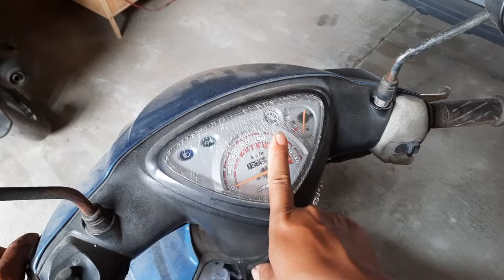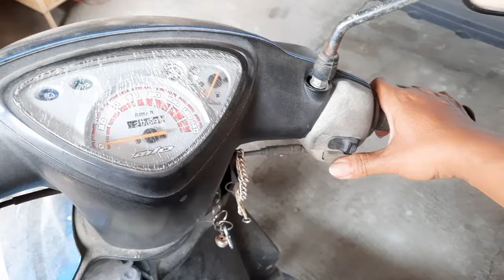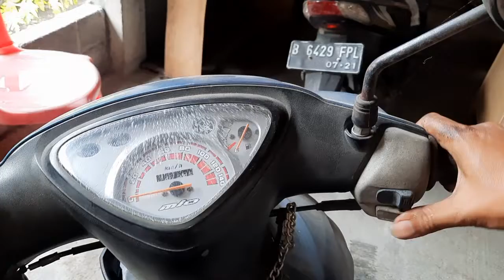Cara yang sepele tapi bisa menolong orang|| memperbaiki mio mati mendadak